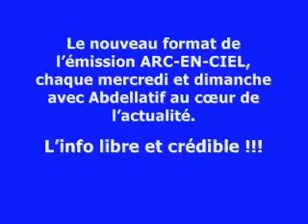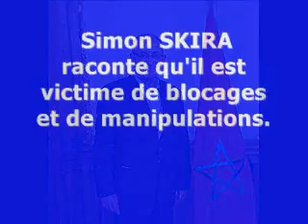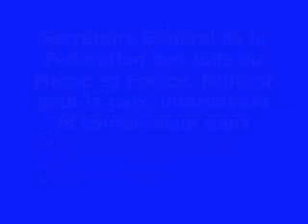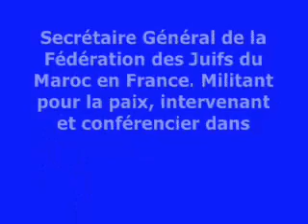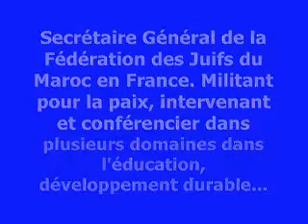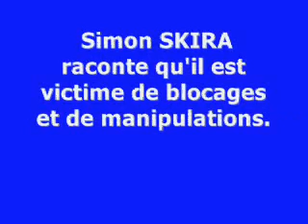Simon SKIRA raconte qu'il est victime de blocages et de manipulations.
Avec mon invité Monsieur Simon SKIRA sur "arc-en-ciel", le Secrétaire Général de la Fédération des Juifs du Maroc en France. Militant pour la paix, intervenant et conférencier dans plusieurs domaines dans l'éducation, développement durable..., nous raconte comment il est victime de blocages et de manipulations.